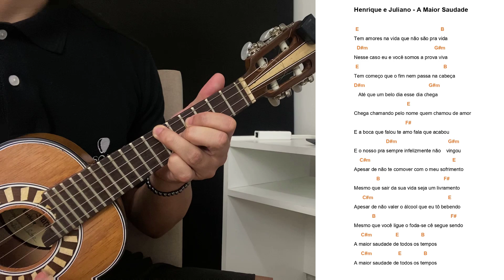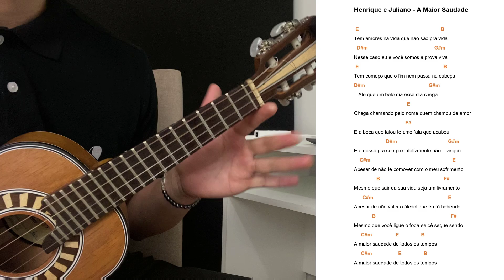APRENDA "A MAIOR SAUDADE" - HENRIQUE E JULIANO no CAVAQUINHO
No vídeo de hoje vamos aprender a música "A MAIOR SAUDADE". Espero que curtam !